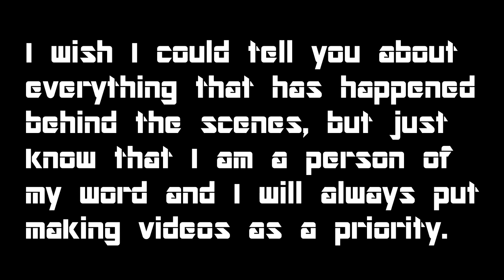And The...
Hey guys, quick update video for you all!

Err, that's it.

Apologies if you were disappointed with this video, but screw you and make your own-I mean, please leave constructive comments below telling me how I can improve.

Yes, okay, it's just a stupid filler video. I'll make a real shout-out video when I hit 200 subs. Probably.

I am collaborating with other YTPers to varying degrees of success, hence why that is my main focus at the moment. Thug Life 3 has hit a standstill as a result. I am likely to finish that after all my collab entries are completed.

Next video out WILL be one of the collab entries (which I put 1000x more effort into).